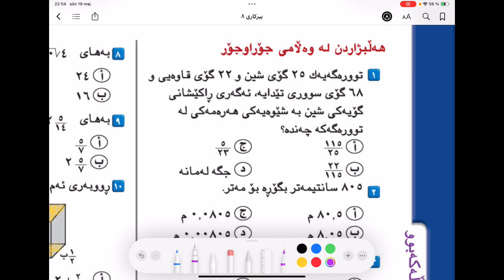❤️💛💚 بیركاری پۆلی ٨ لاپەڕە ١٦٤ وانەی ٦٠ poly 8 lapere 164 waney 60 birkari تاقیكردنەوەی كەڵەكەبوو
ئەو لینكە داگرە بۆ پۆدكاستەكەم لە سپۆتیفای podcast Spotify یان تەنیا بنووسە
PushPerr